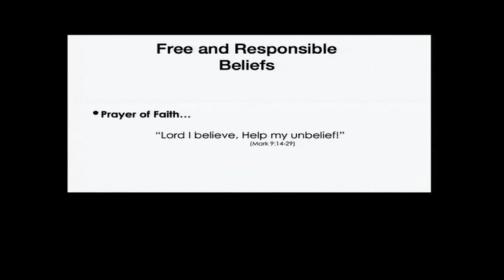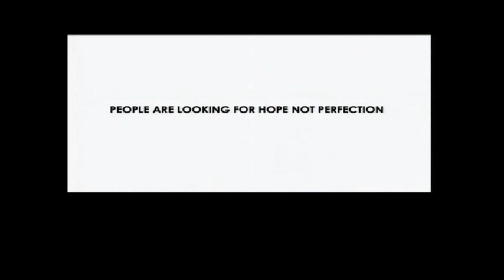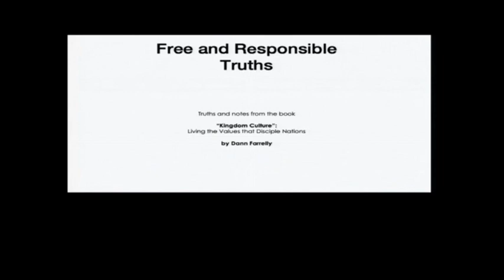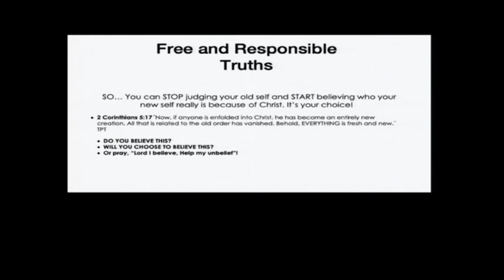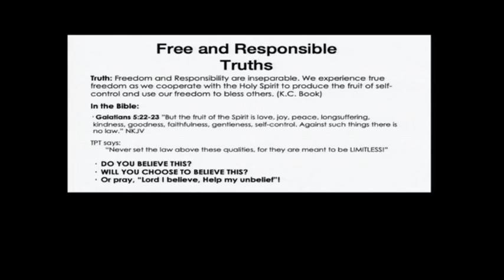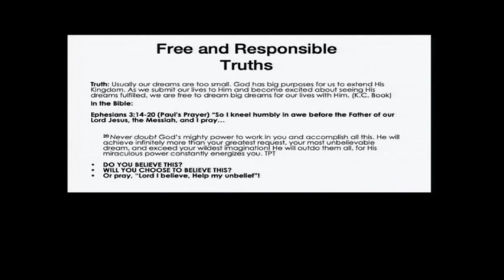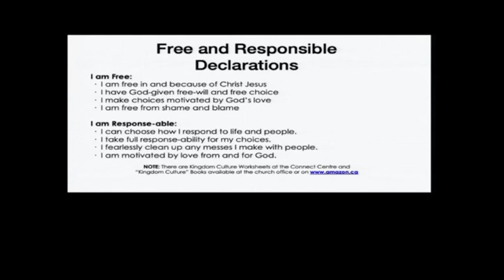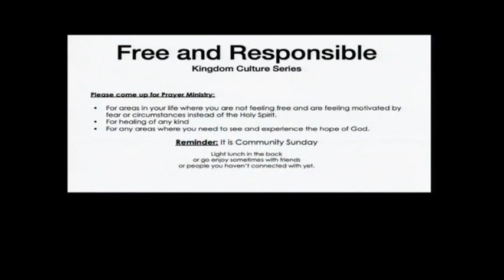Free and Responsible with Donna Petch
A detailed study into the series,  “Kingdom Culture  -  with Donna Petch.